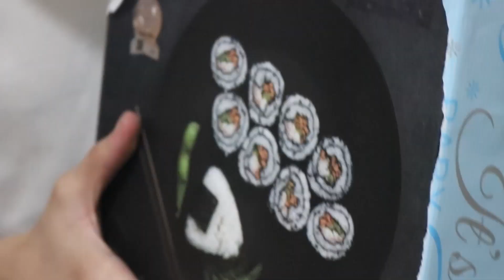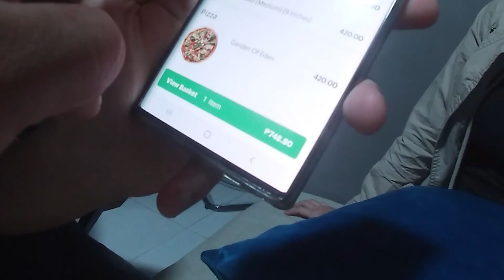HOUSEWARMING NG EXILE +1st Single???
Vlog009